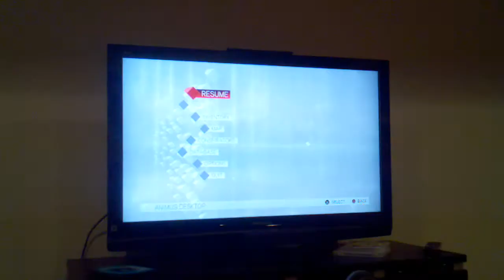Assassin's Creed II Glitches and Tips By Alex Perfect Hay Assassination (part two)